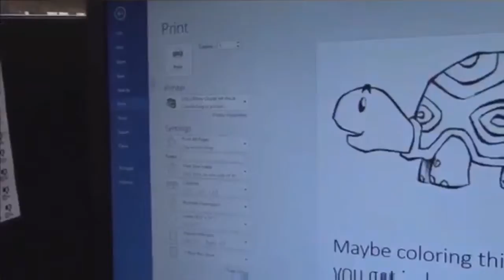Parking Enforcement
Yes...